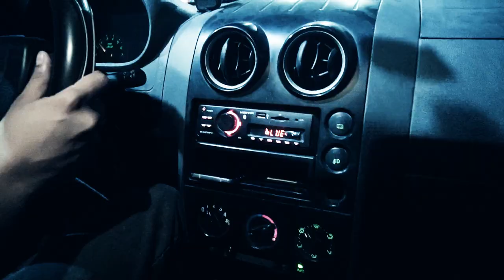2 - KRIPY - Zoner Sinfinrek. (Prod. x Aku) (Video Oficial)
IG; @zonersinfin